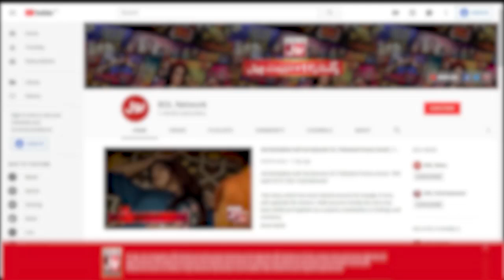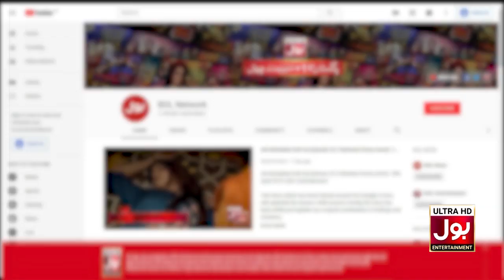Sarmad Khoosat & Eman Suleman Playing Ankahi Ansuni Segment | BOL Nights with Ahsan Khan